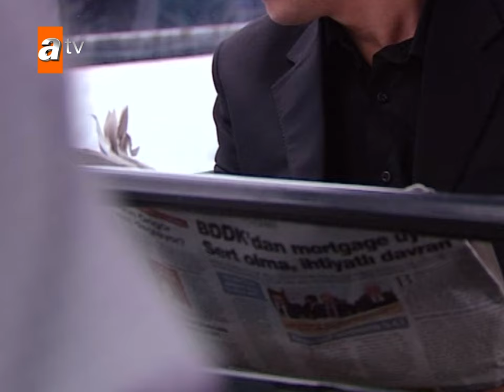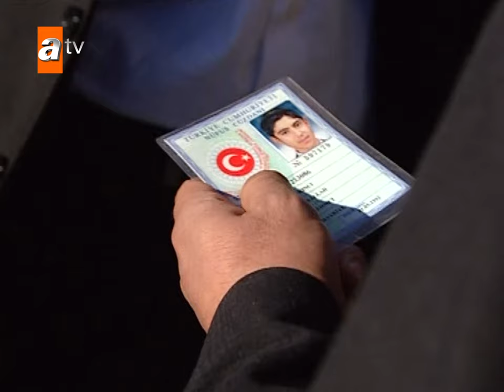Tetikçiyi bulabilecekler mi? - Sıla 49. Bölüm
Oyuncular: Cansu Dere, Mehmet Akif Alakurt, Zeynep Eronat, Menderes Samancılar, Fatoş Tez, Fatoş Sezer, Muhammed Cangören, Kartal Balaban, Devrim Saltoğlu, Cemal Toktaş, Boncuk Yılmaz, Tayanç Ayaydın...